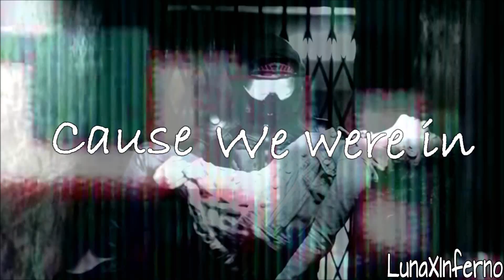Cause We Were In Love//Simon+Alisha//(VFC)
VIDEO STARTS IN 3 SECONDS

DONE!
This video caused blood sweat and tears and I know it won't get any views XD anyway this took 12 hours!!! I have never used as many effects before and I'm actually pleasantly surprised that I managed to do this much. The end got less effecty cause I had a headache and wanted to finish this while I still had inspiration for it and surprisingly enough, once it hit all of the "ooh ooh oh"s it got harder to edit. XD Now I better work on that Breath of Life MEP XD

Quotations:
"I don't want you to become him."
"I want you to stay here with me."
"You don't have to go back."
"Promise me you won't go back."
"Why are you here in this time?"
"Promise me."
"I came back for you."
"Are we together?"
"We will be."
"How is that ever going to happen?"
"You fall in love with me."

Clips: Misfits
Song: DJ Ease My Mind-Niki and the Dove
Couple: Simon and Alisha
Program: Sony Vegas Pro 8
Time: 12+ hours